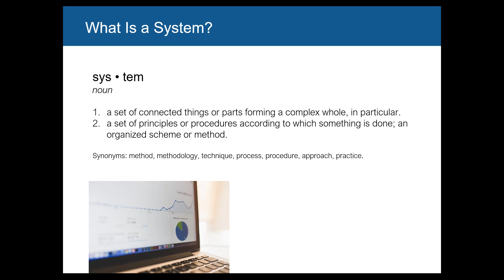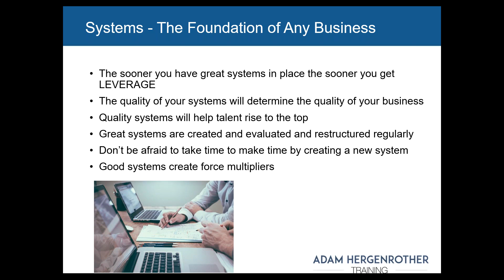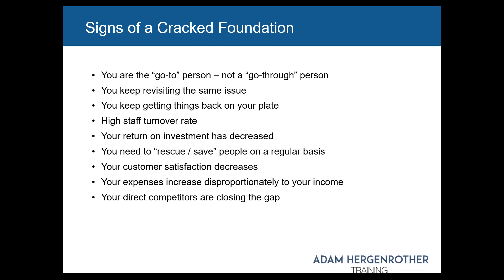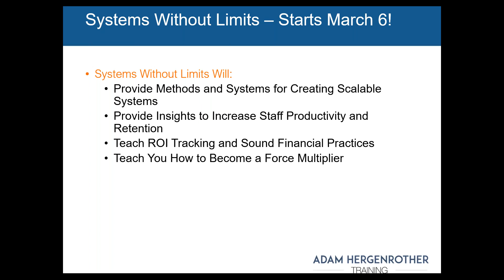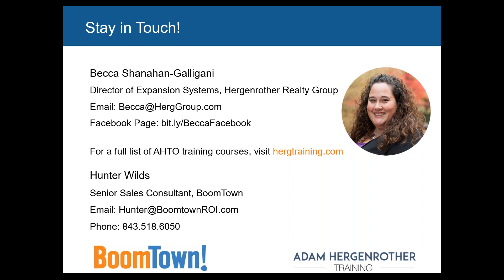Introduction to Systems Without Limits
Are your systems and tools holding you back from expanding your team and growing your business? If so, Systems Without Limits, a four-week online seminar designed to help you optimize your operations, is the first step in creating a bigger business and bigger life.

For $49, you will have access to live and recorded webinars, along with full-access to the System Without Limits private Facebook group.